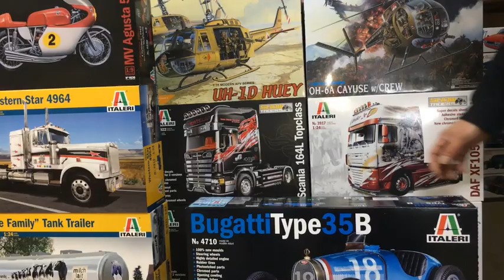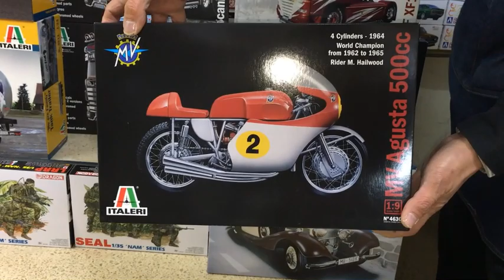【プラモデル入荷情報】(2023.2.18到着)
18日に到着したプラモデル入荷のご案内です。